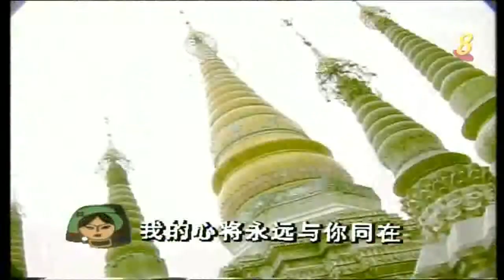1992 - "Love is in the Air" Theme Song - 《爱在女儿乡》主题曲 - 《明白我的爱》 - By Leon Lai - 由黎明演唱 - WIDESCREEN.mp4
Mediacorp repeat broadcast Ep. 1 beginning 24 Jul 2019 (Wed) 3-4am, then weekdays (Tue-Sat) 2-4am, with the last episode on 9 Aug 2019 (Fri) 3-4am.

Date of Original Telecast / 首播于:  27 Nov 1992 to 31 Dec 1992

Theme Song / 主题曲： "Understand My Love" / 《明白我的爱》
Performed by / 演唱者： Leon Lai / Li Ming / 黎明

Interlude Song1 / 插曲1： "Have I Said I Love You Recently?" 《最近我有没有说过我爱你》

Interlude Song2 / 插曲2： "I Can't Wait for You" / 《我等不到你》